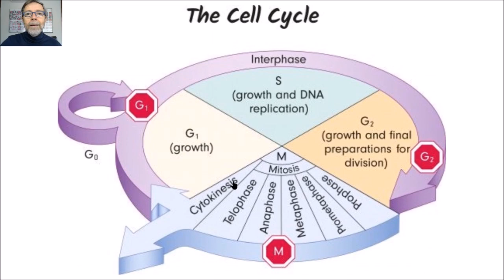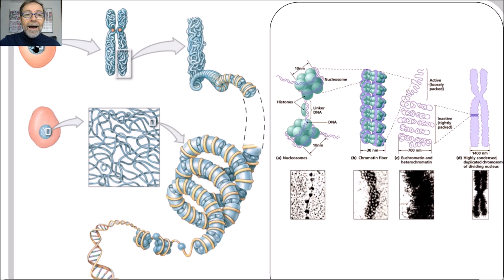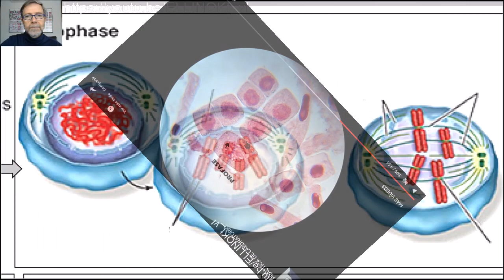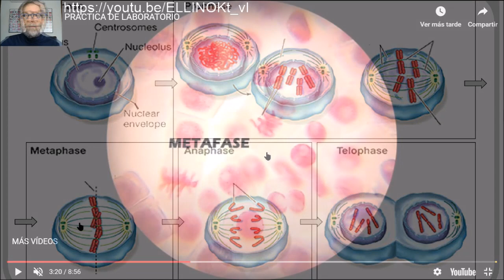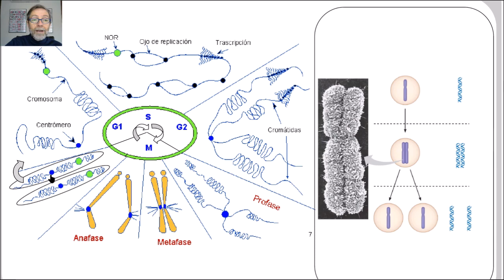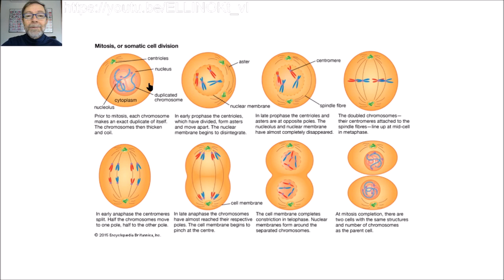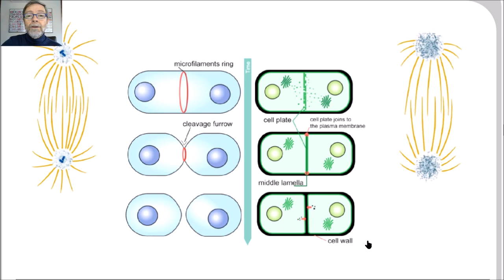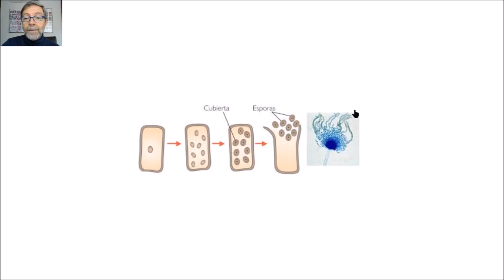MItosis y citocinesis V35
Explicacion muy detallada de la división celular y de las fases de la mitosis.  Descripción del proceso de cariocinesis en células vegetales y animales. División celular por gemación y esporulación.